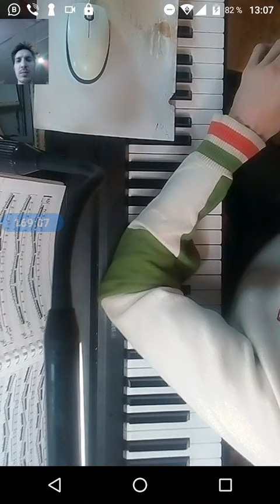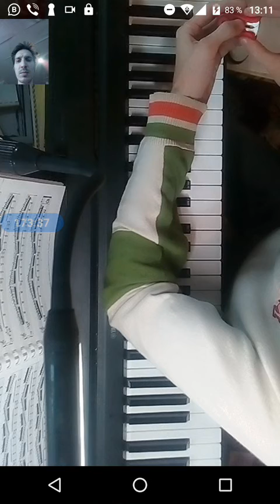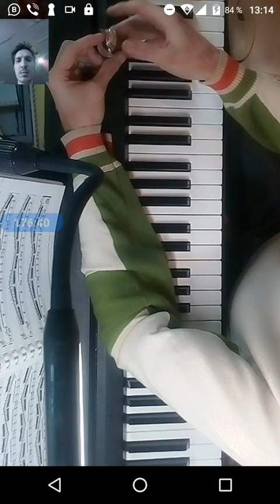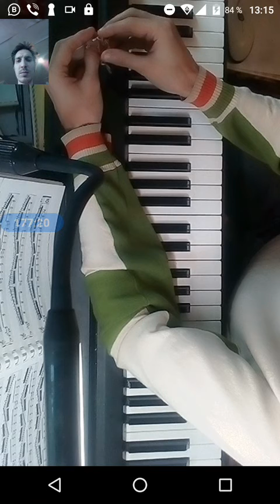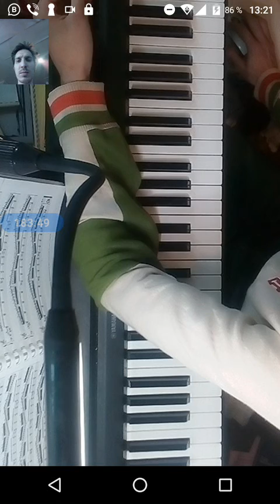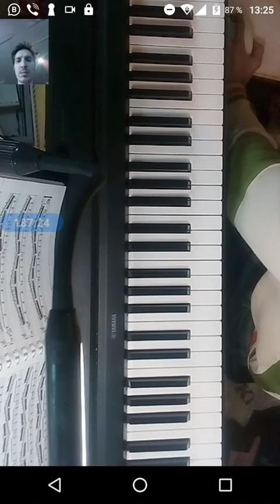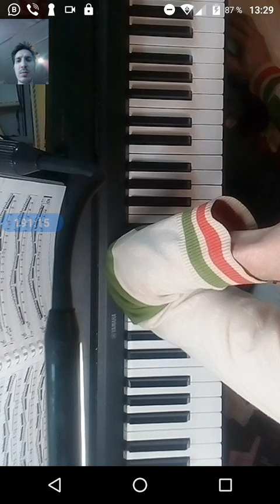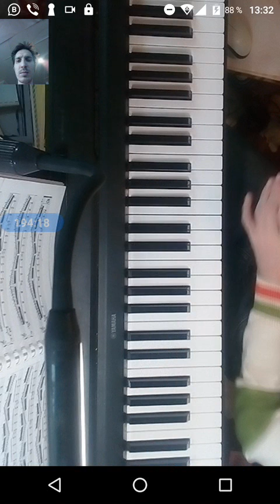gubaev eVGENIY Maratovich PIANIST musician COMPOSER 2021 10 20 13 05 16